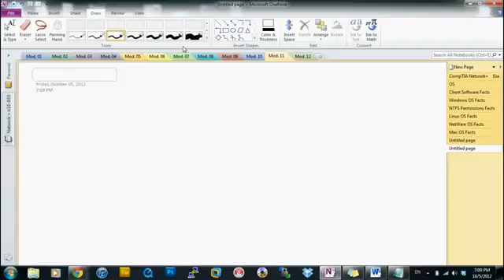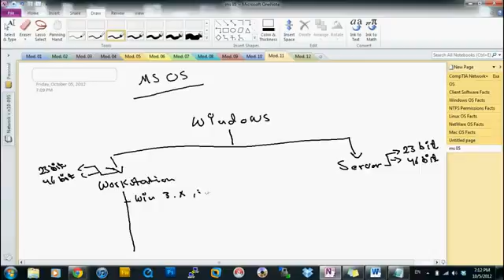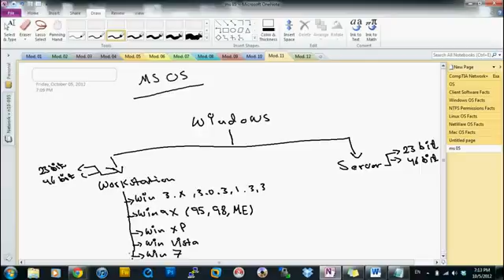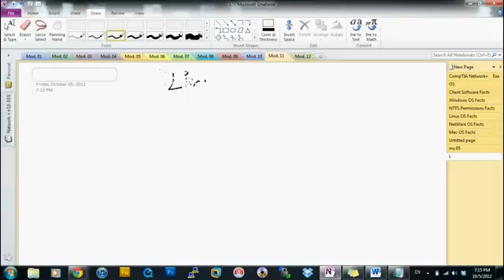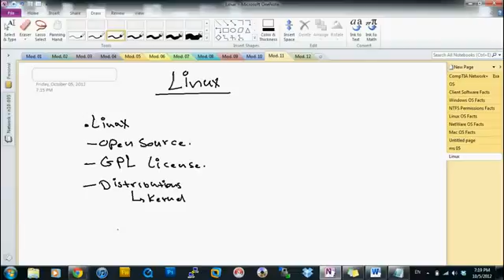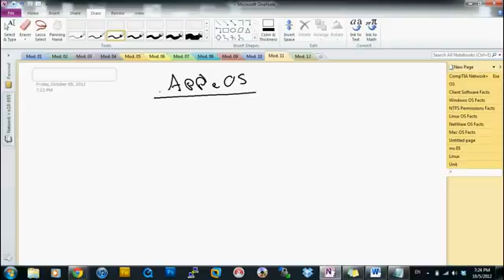OS Overview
By Eng Wlaa Isam